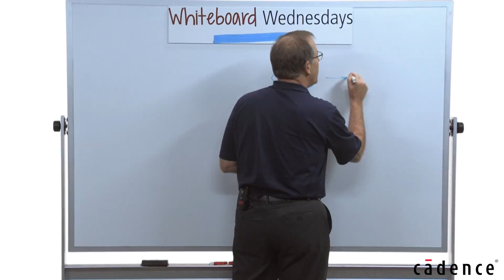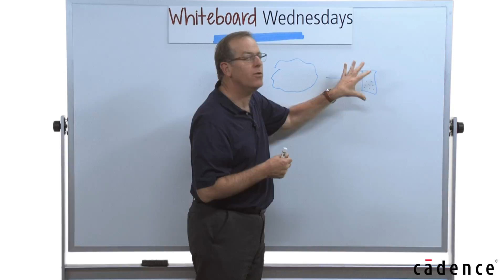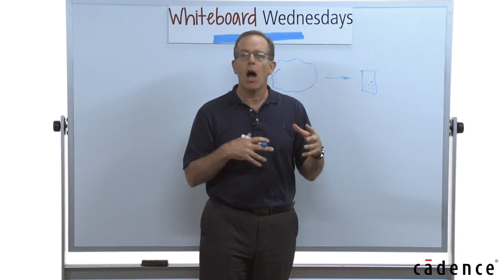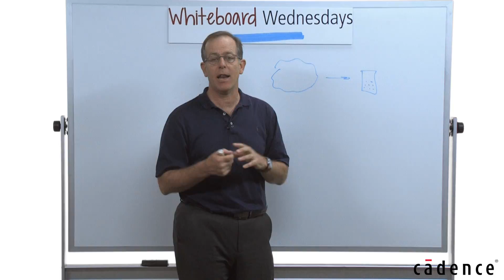Whiteboard Wednesdays - The Future of Neural Networks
In this week's Whiteboard Wednesdays video, Chris Rowen looks at the future of neural networks and the key emerging trends.